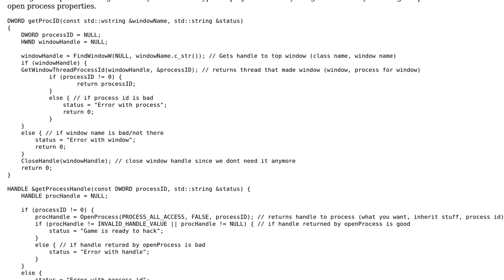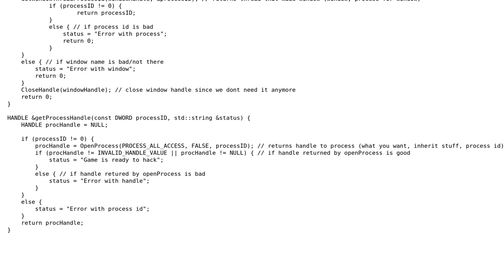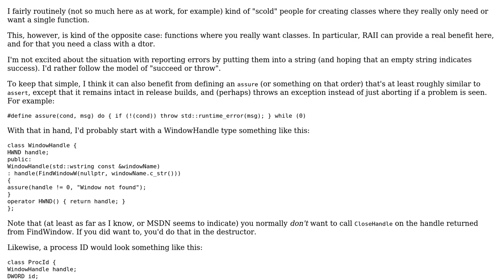Code Review: getProcID and getProcessHandle functions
With thanks & praise to God, and with thanks to the many people who have made this project possible! | Content (except music & images) licensed under CC BY-SA | Music | Images & others | With thanks to user Magirldooger user Jerry Coffin user 200_success and the Stack Exchange Network Trademarks are property of their respective owners. You are responsible for your own actions.